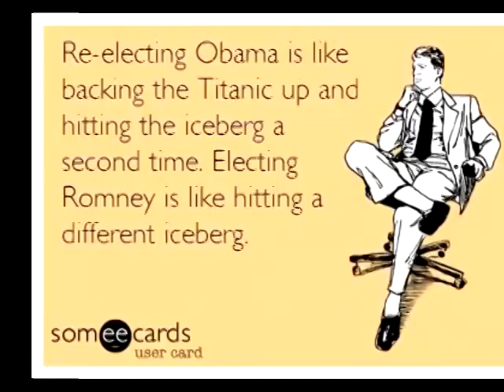Buy a lottery ticket or you have no right to complain about being poor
"If you don't vote, you can't complain."

People WANT their vote to mean something. They WANT to believe they have some say in their government but this is as irrational as believing the lottery will rescue you from poverty. You chance to have a meaningful voice in the federal government with your vote is comparable to your chance of winning the lottery.